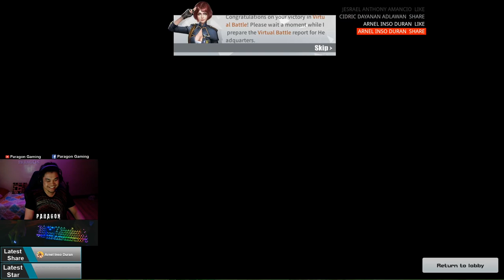Bonding with Jazon Gaming | Cheater pa nga ang kalaban (Rules of Survival Battle Royale)